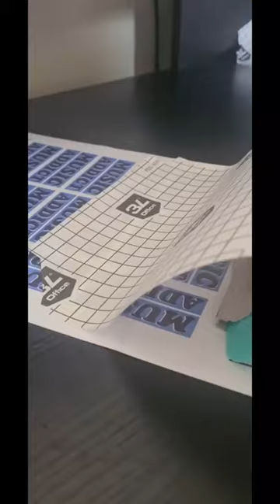Music addict stickers made with my silhouette cameo 4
I have a collection on music stickers in my Etsy shop for all the fellow music fans.